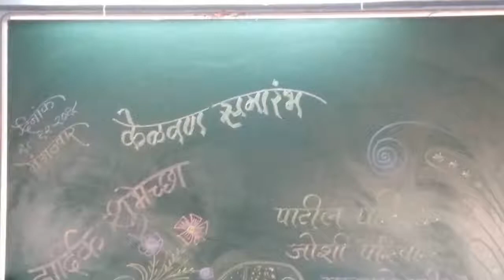गणेश विद्यामंदिर.कल्याण-केळवण,3 जणांचे